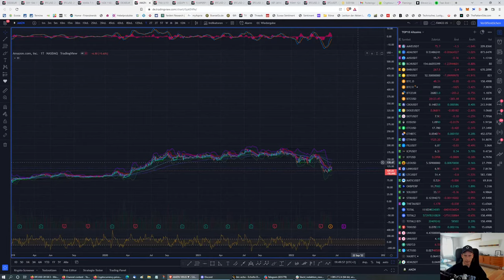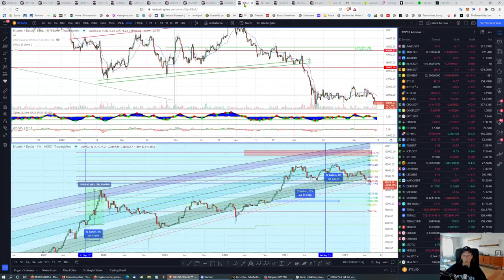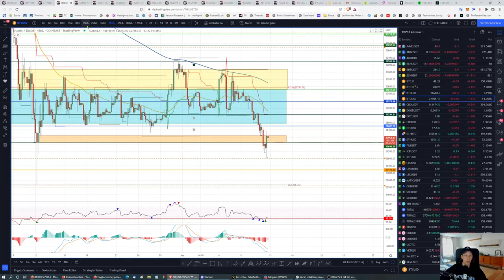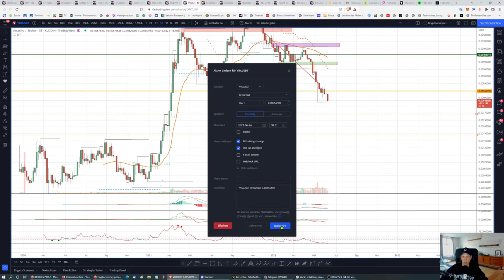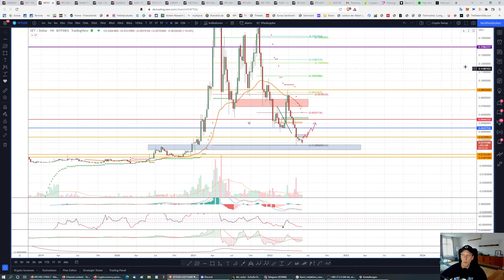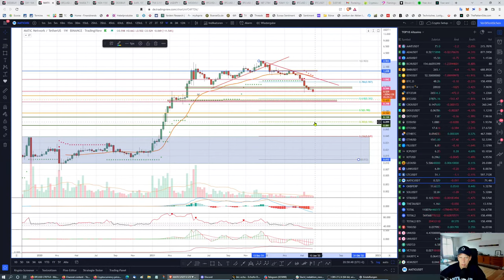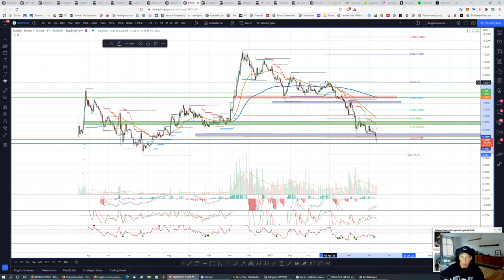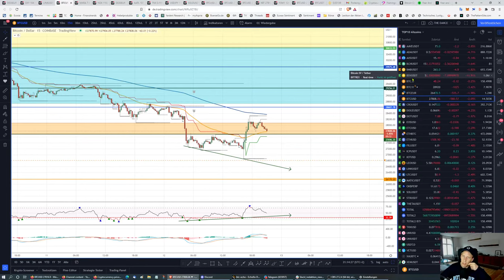Bitcoinanalyse Livestream 11